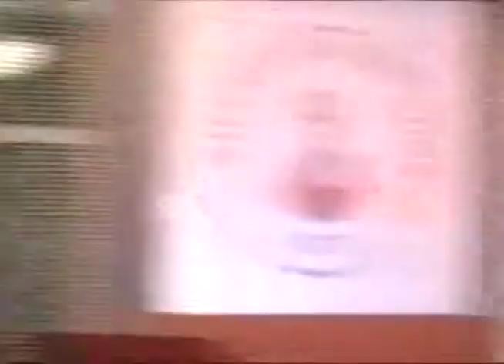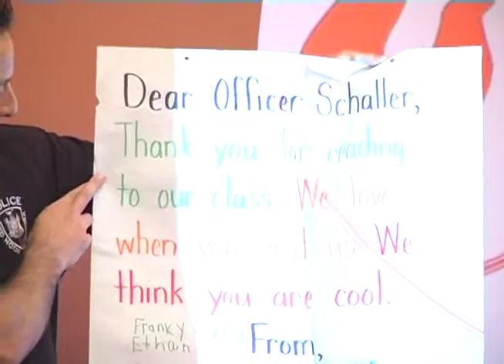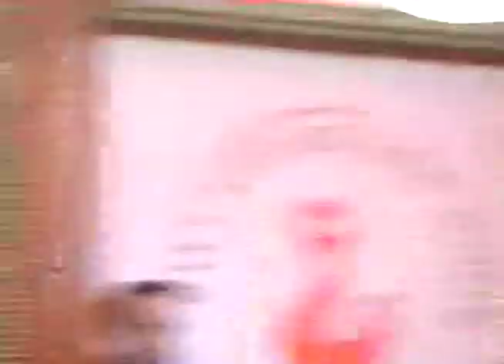Village of Red Hook Board of Trustees Meeting 10/07/2013